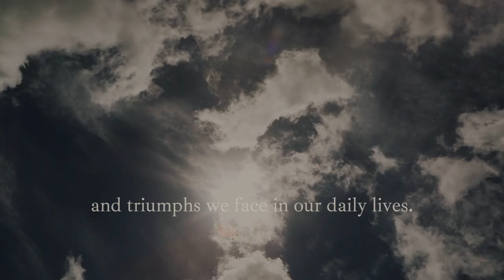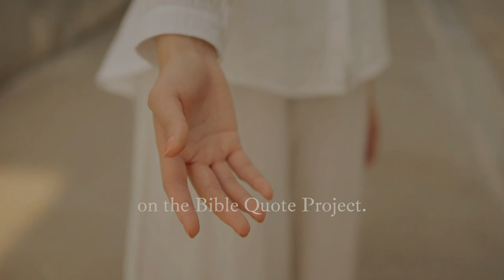Unlocking Divine Inspiration: The Bible Quote Project Trailer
Discover a wellspring of divine motivation in "The Bible Quote Project" trailer! 📜🌟 Immerse yourself in the timeless wisdom of biblical verses, igniting a fire within your soul. Get ready to be uplifted, enlightened, and inspired by the power of the Scriptures. 🙏